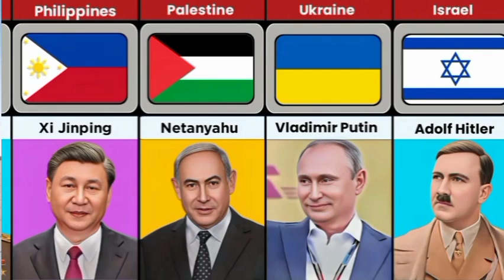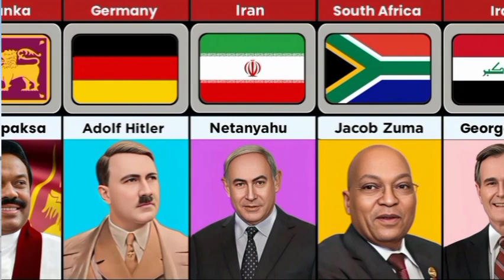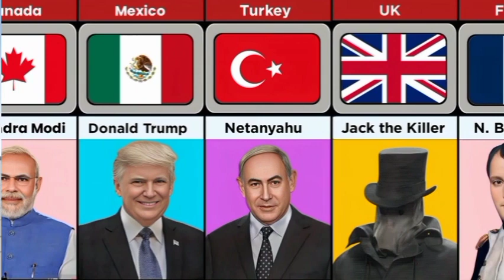Most hated people from different countries Head to Head comparison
Most hated people from different countries - Pure data comparison

🌟 Welcome to the Ultimate Comparison Channel